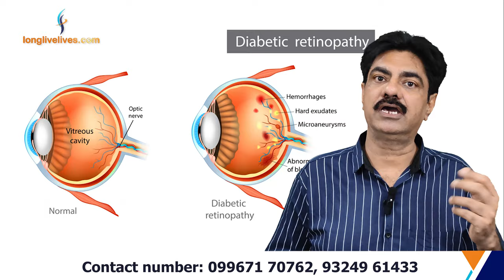Can you reverse diabetes? | Diabetes Diet | LDCF Diet | Diabetes Reversal Program | Longlivelives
Can you reverse? | Diabetes  Diet | LDCF Diet | Diabetes Reversal Program | Longlivelives
And the answer is yes
Dr. Sanjeev Agrawal giving you a solution that simpler than might you think.
There are about 1.33 billion people in India around 11.2 percent of people are predicted to be living with type 2 diabetes.
But some people don't know that No matter how old or new your diabetes is,
by doing some small blood tests, we can find out whether it can be reversed or not and how it can be done.
In this video Dr. Sanjeev Aggarwal explains how to reverse type 2 diabetes with diet.
LDCF diet can also reverse type 2 diabetes This is the best way to reverse type 2 diabetes

Long Live Lives provides a solution on how to manage lifestyle diseases like Osteoarthritis, Rheumatoid Arthritis, Gout Arthritis, Diabetes, Neuropathy, Bone Health and Fitness & Weight Management. We provide nutrition and ayurvedic supplement and also provide a solution to naturally manage such problem through diet, exercises and other lifestyle changes. You can now buy online ayurvedic herbal medicine at our store with ease.

Note - Dr. Sanjeev Agarwal comes live every Saturday, if you want to talk to Dr. Sanjeev Agarwal on Facebook or YouTube, then you have joined the live session, every Saturday 5PM onwards.
in that live session Dr. Sanjeev Agrawal discuss and resolve your queries about Diabetes, Arthritis, Neuropathy and Weight loss management